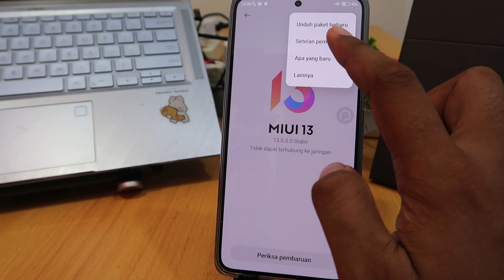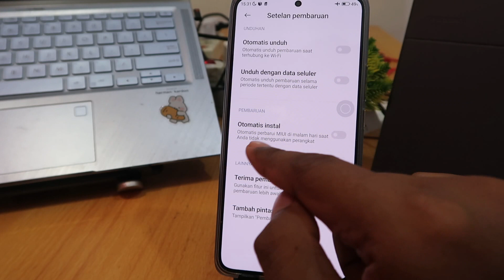Cara Mengatasi Update Sistem di Hp Xiaomi